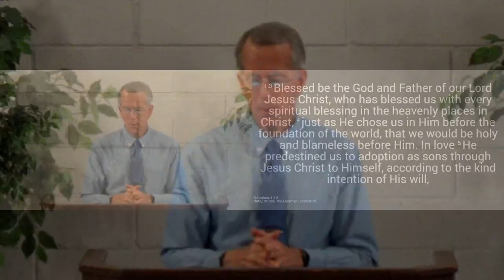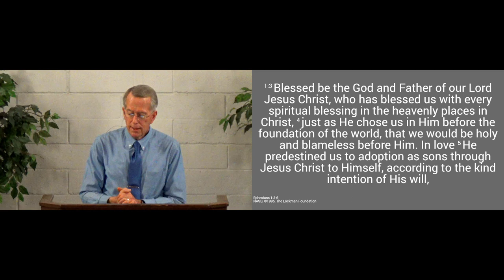240218am - Love for God: Chosen in Him - Ephesians 1.3-6